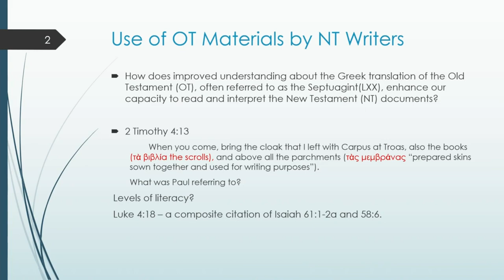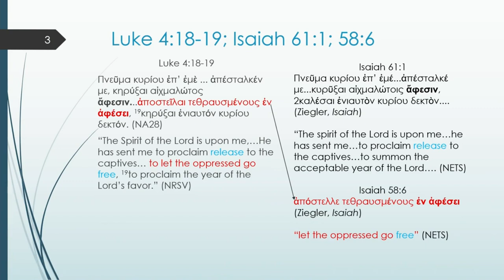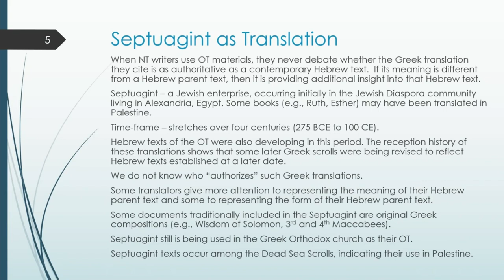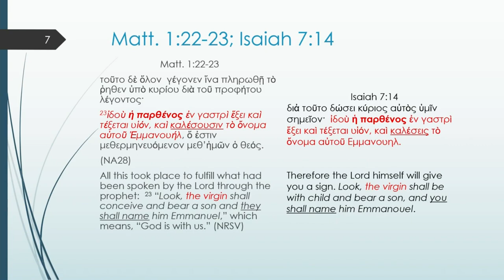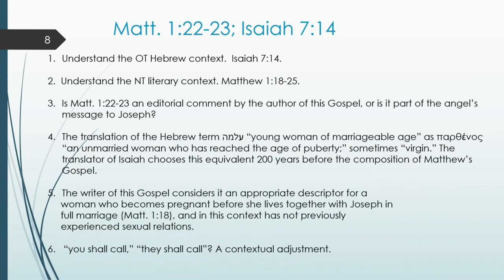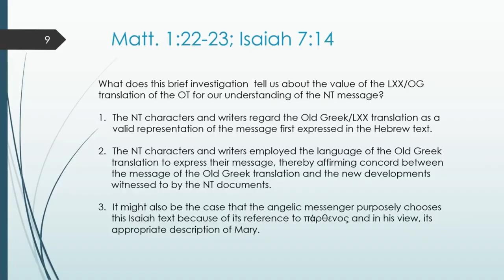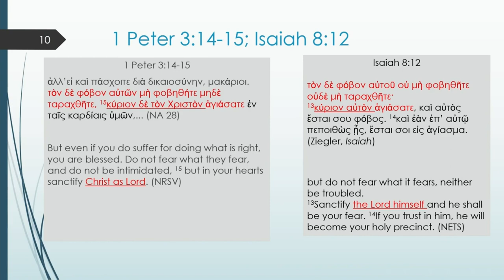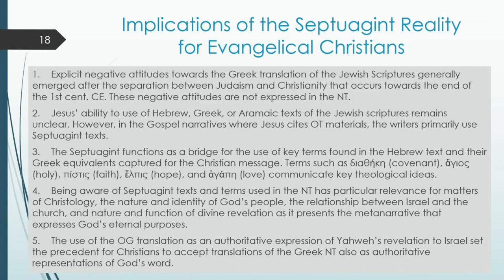Dr. Larry Perkins on how reading the Septuagint helps us read the New Testament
Dr. Larry Perkins - “Bring the Scrolls, but Especially the Notebooks” (2 Timothy 4:13). Intertextual Perspectives: How Reading the Septuagint Helps Us to Read the New Testament.

This lecture was hosted and recorded by Northwest Seminary and College on October 19, 2022.